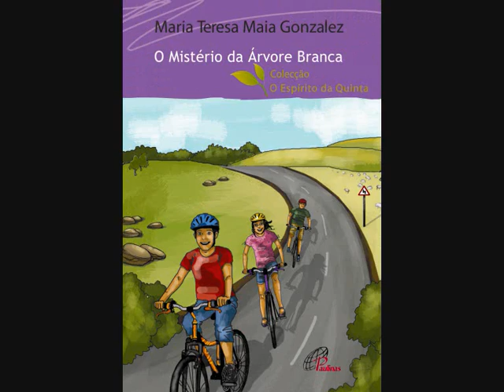Dia 4.wmv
Venha visitar as nossas livrarias no dia 4 de cada mês e ganhe descontos!!!